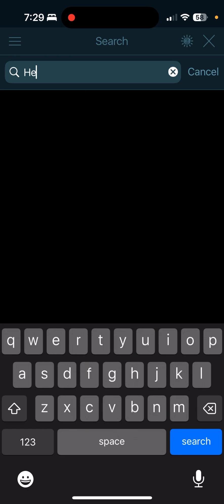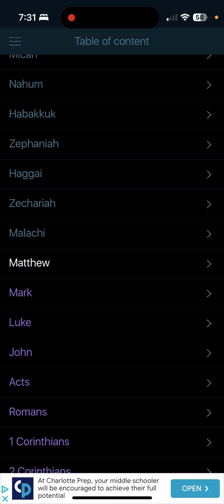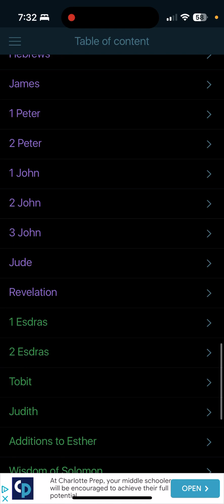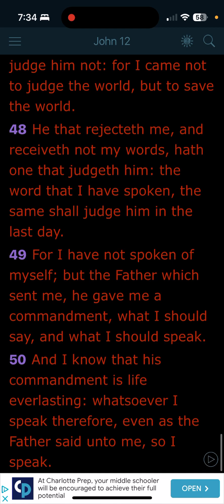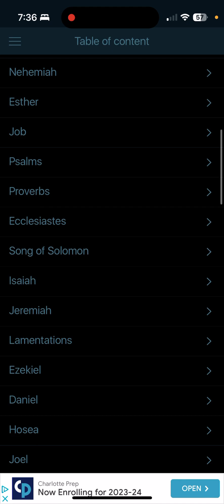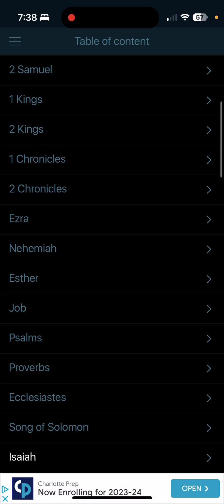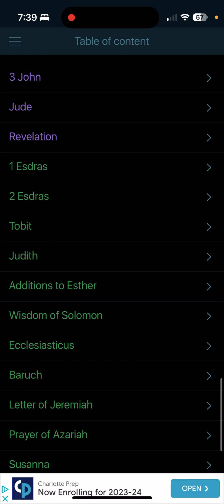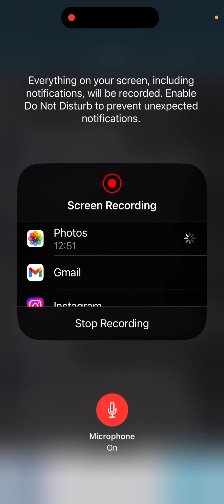RE: THE NAME DOCTRINE